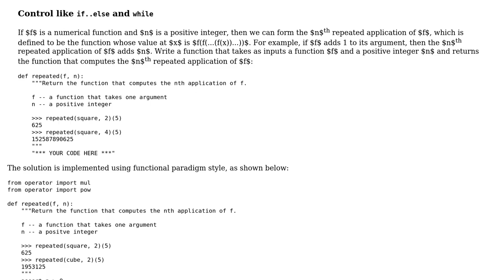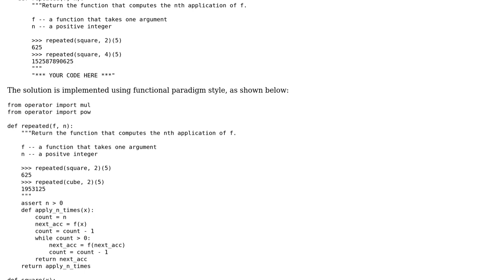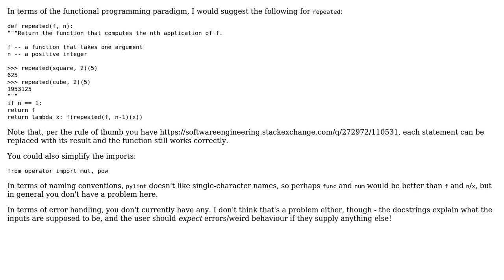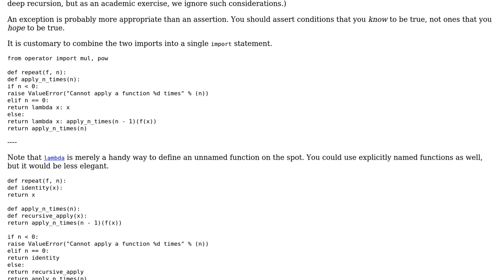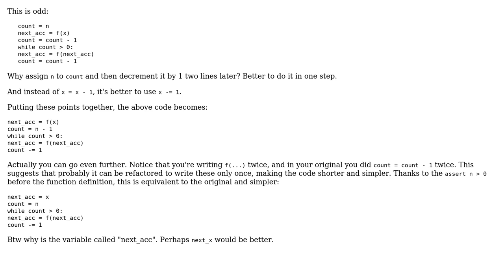Code Review: Functional programming approach to repeated function application (3 Solutions!!)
Code Review: Functional programming approach to repeated function application

With thanks & praise to God, and with thanks to the many people who have made this project possible! | Content (except music & images) licensed under CC BY-SA | Music | Images & others | With thanks to user overexchange user jonrsharpe user janos user 200_success and the Stack Exchange Network Trademarks are property of their respective owners. You are responsible for your own actions.